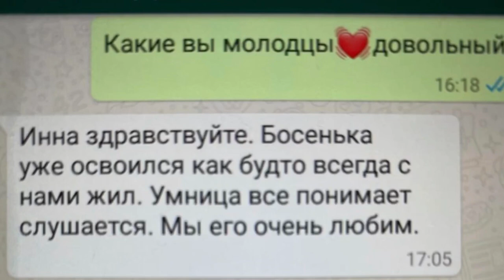Раненый пёс Бося пролежал на морозе 3 часа, но тот роковой день стал началом его пути к счастью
Дорогие друзья! Сегодня я хочу поделиться с вами большой радостью. Помните Босика, которого нашли на морозе у торгового центра в луже крови? Так вот, песика долго лечили и слава Богу, лапку удалось сохранить, но тогда из-за статьи о нем мой канал ограничили в показах, а это значило, что почти все пути для поиска дома были отрезаны, хотя, Бося оказался поистине уникальным псом. Он очень умный, ласковый, послушный, при этом отличный охранник. Но ничто не могло убедить людей взять терьеристого красавца в семью, когда они узнавали сколько он весит. А весил он килограмм 40, а то и больше. Хотя, я считаю, что хорошей собаки должно быть много. 8 месяцев Босик провел в зоогостинице, которую стал считал своим домом, да и Денис - хозяин передержки буквально влюбился в Босика, называя его почти человеком, но мы не теряли надежды найти песику семью. И недавно чудо все-таки произошло! Мне позвонила из Армавира добрая женщина Зоя, она сказала, что они с мужем пересмотрели все видео с Босей и очень хотят сделать его счастливым. Мы долго общались и стало понятно, что Босик ждал именно этих замечательных людей. Интуиция сказала мне - “пакуй” и на следующий день Босику уже примеряли красивую кожаную шлейку в дорогу. Путь не близкий, от Курска до Армавира 1000 км. Мы очень волновались о том как он перенесет дорогу, не попытается ли сбежать, но Боська будто чувствовал наши переживания и вел себя в дороге идеально. Во время редких остановок он тут же делал свои дела и прыгал обратно в машину. «Я буду молиться о том, чтобы доехал хорошо, мы его уже любим»- говорила Зоя по телефону.
Встретили нашего красавчика будто сына родного, а он вел себя так, будто вернулся в дом родной после долгой разлуки и ластился к хозяевам. Муж Зои сразу сказал: “никаких вольеров, будешь жить в доме”, а добрая хозяйка среди ночи стала накрывать на стол. Напоила, накормила и спать уложила. И не только Босика, но и наших девчонок. Хозяйские собачки сначала испугались Босю, но быстро сменили гнев на милость, потому что он всем своим видом показывал, что хочет дружить. Утром Катя с Леной подошли к Босе, что бы попрощаться, но он демонстративно отвернулся и поскакал в дом к своим новым хозяевам, в которых влюбился без оглядки. Сейчас Зоя шлет мне фото из дома и сообщения, от которых становится тепло на душе “Такое чувство, что всегда с нами жил. Мы его очень любим”. Пусть всем бездомышам так же повезет! ❤️